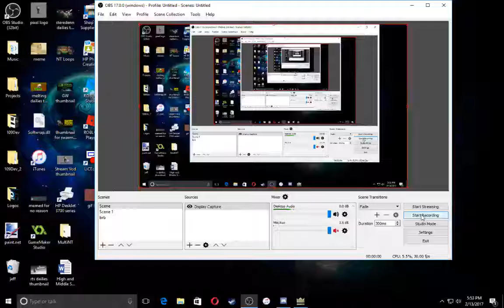Melting Dailies - 20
nasty spawn